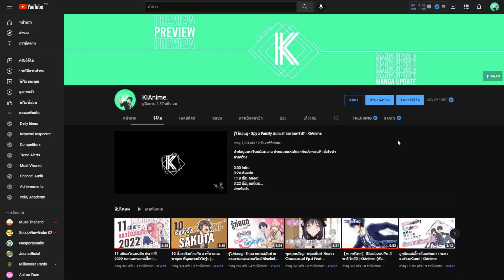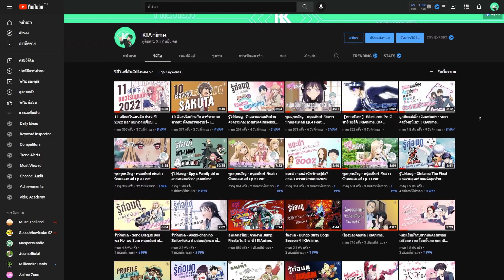เรื่องสำคัญ 2022 | KIAnime.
ขอบคุณทุกคนที่ติดตามรับชมครับ ฝากติดตามกันต่อไปนะ

โดเนท Streamlabsขึ้นจอเหมือนกัน